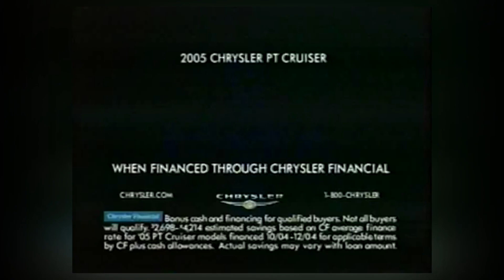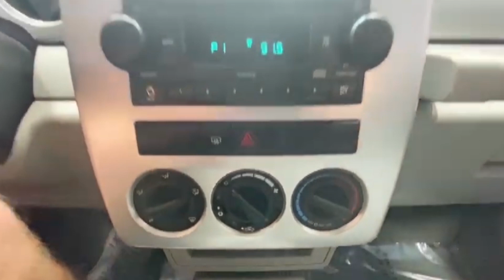Chrysler PT Cruiser. НАМ ВРАЛИ ПРО НЕГО. Он хороший!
Небольшой рассказ о Крпйслер ПТ крузер.
Для развития и помощь каналу, Райффайзен банк: 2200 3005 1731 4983